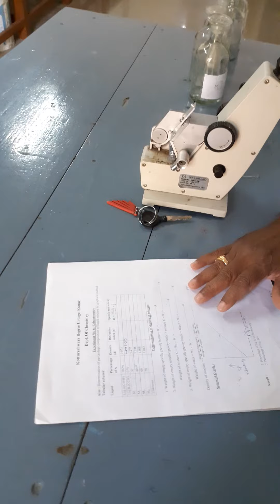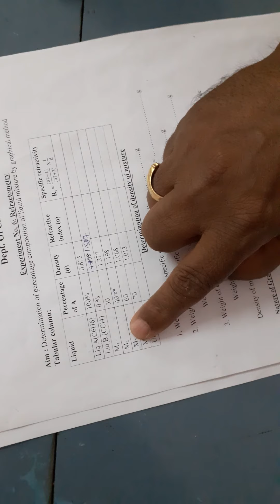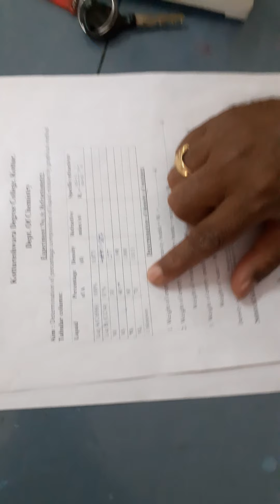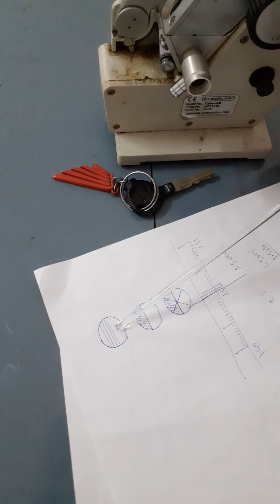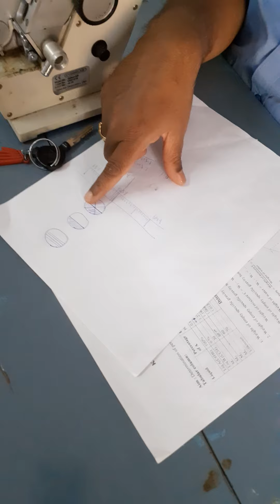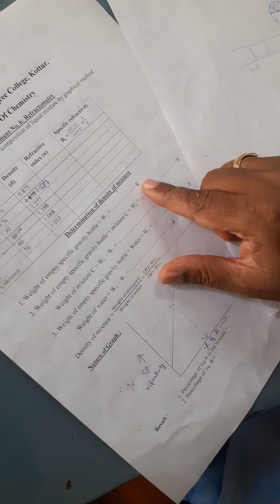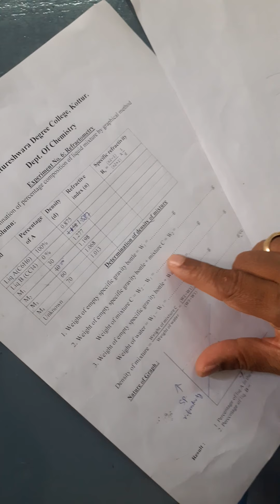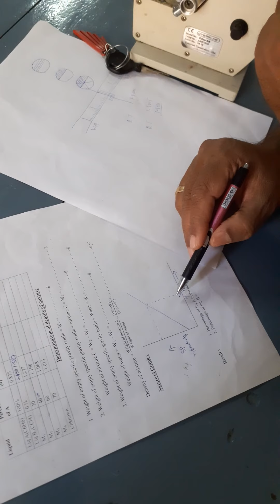B.sc 6 sem practical, refractometry (graphical method)